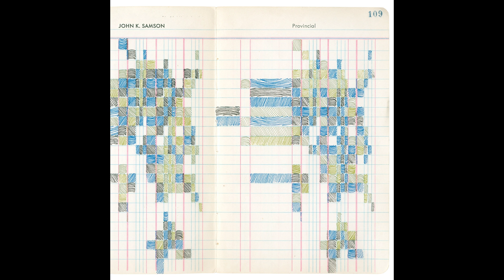John K. Samson - "When I Write My Master's Thesis"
"When I Write My Master's Thesis" by John K. Samson from his upcoming album 'Provincial,' available January 24th!

Visit Us!